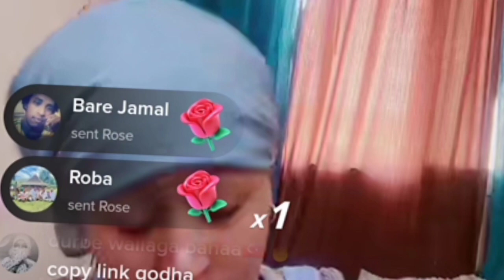make umata keenya fi sagale ta.u hacuca jiru ishile hin kenane harka shuguxi oromo walang 😭